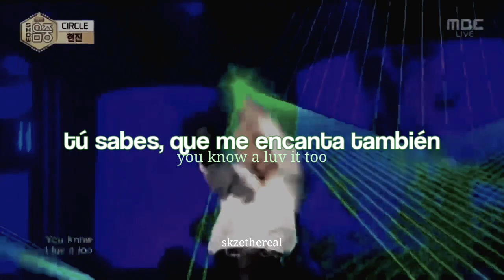circle ━ hyunjin cover ( sub español y lyrics )‵♡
❝ 私は何も: 𝐬𝐭𝐫𝐚𝐲 𝐤𝐢𝐝𝐬 𝐢𝐧 𝐭𝐡𝐞 𝐛𝐮𝐢𝐥𝐝𝐢𝐧𝐠 ❞
let's make a circle ♡

hyunjin cover
hyunjin circle cover
hyunjin circle
hyunjin circle sub español
hyunjin circle lyrics
circle hyunjin
circle hyunjin sub español
circle hyunjin lyrics
circle saay
circle saay cover
circle saay hyunjin cover
saay circle sub español
circle saay sub español